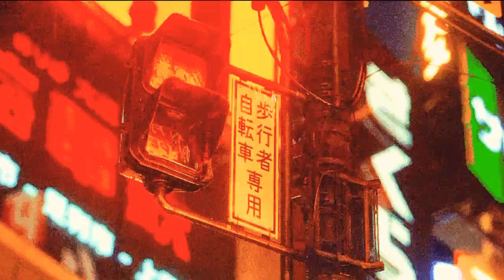Play Date Relax lofi.Anime cooking rain.city.4k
Song:Play Date